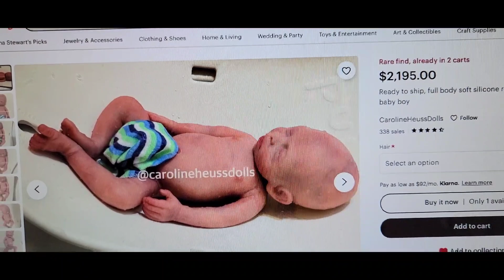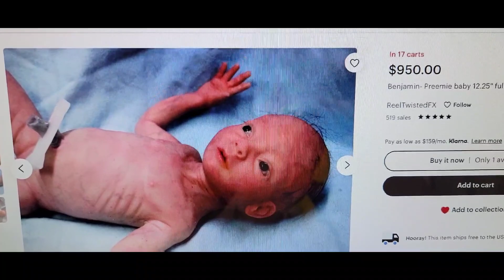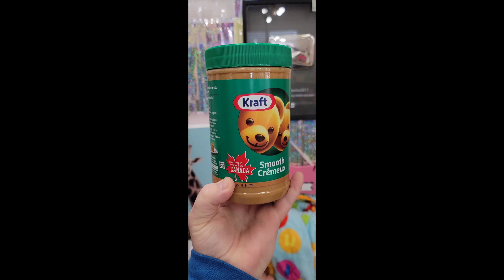Surgery UPDATE - What New Reborn Babies Am I Working on? My Silicone Baby Wants & Needs| nlovewith..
Where to buy Pepper
Where to buy Basil
Where to buy Walter